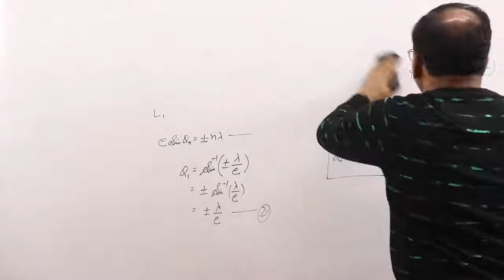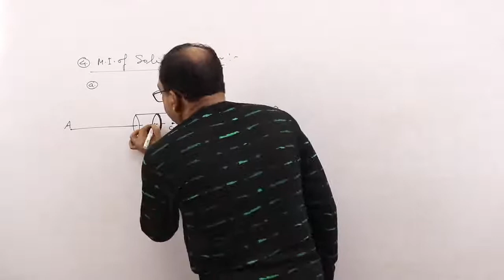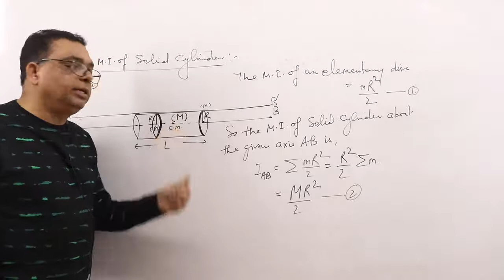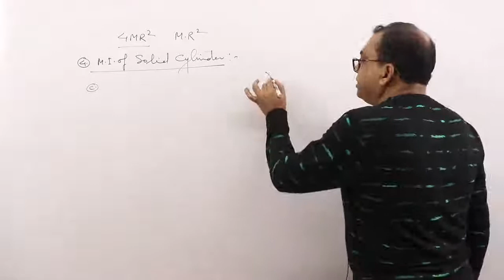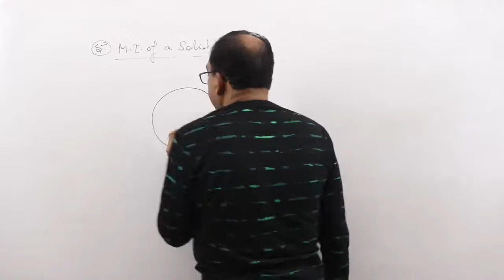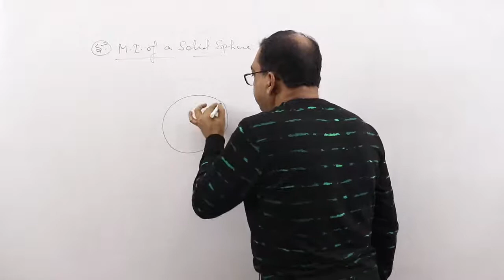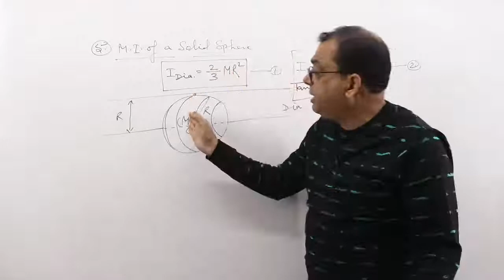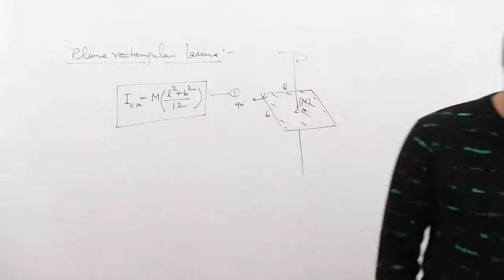B.Sc. 1st.Yr. SEMESTER -1 | Rotational Motion Lecture-7, By "PAPPAN SIR"